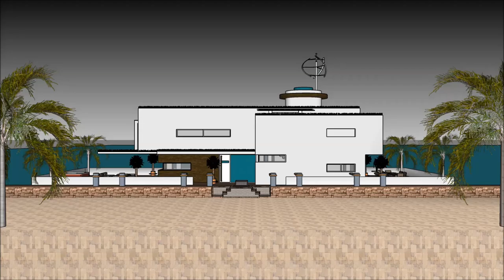ЯХТА REVOLUTION ҮЙ САЛУ САЛТАНАТ ӨЗГЕРМЕЛІ ҮЙ СКАКЧУП ҒИМАРАТ СӘУЛЕТШІ ТУРАЛЫ ШЫҒАРМА ҚАЙЫҚ СӘУЛЕ